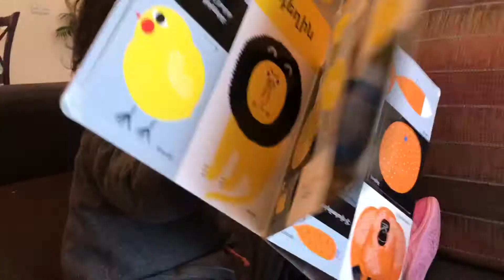Ընթերցասերը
2019 - աշուն